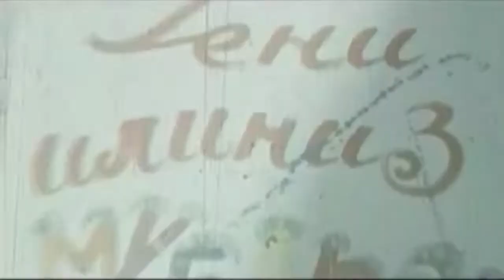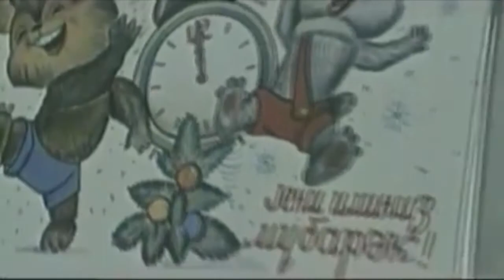Elnarə Xəlilova - "Yeni il gəlir"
musiqisi : Musa Mirzəyev
sözləri : Hikmət Ziya